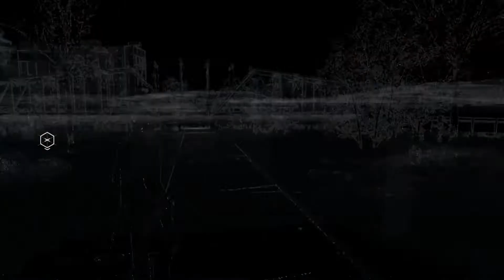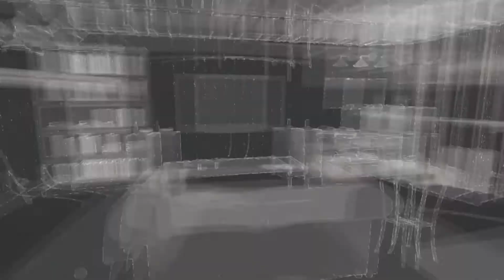Watch_Dogs Прохождение - Часть 14 - Одной Ногой В Могиле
"Anyone who ever touched that fuckin' place -- we all have [One Foot In The Grave]".